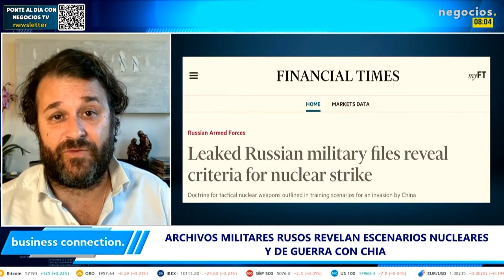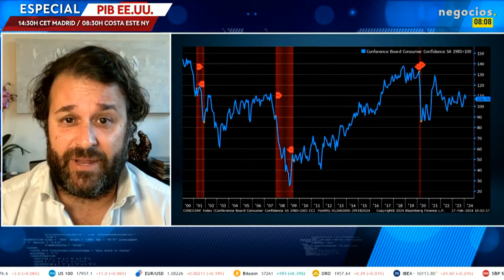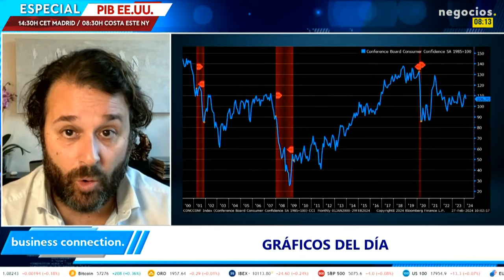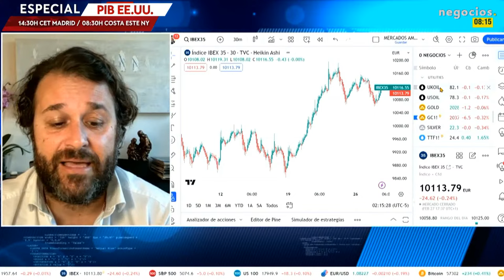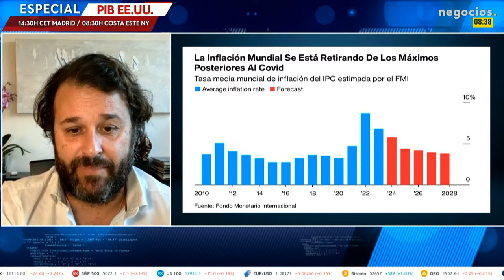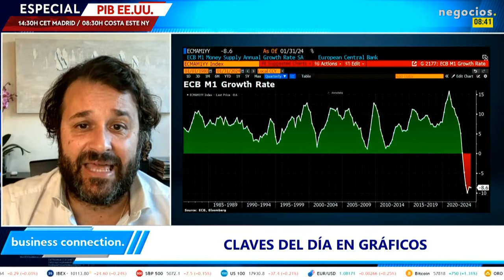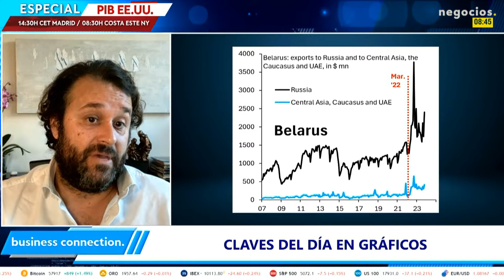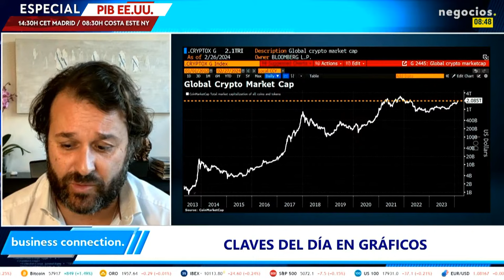Claves del día: Los papeles secretos de Rusia, Macron se queda solo y las élites malcriadas europeas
Macron, Francia, se ha quedado prácticamente sola en el tema de la posibilidad de envío de tropas europeas a Ucrania. Han tenido que matizar, desde Francia, cuál sería ese papel: más de apoyo al final del conflicto que para combatir en el frente. Un matiz que llegaba por parte del primer ministro francés tras quedarse sola Francia en el planteamiento de esa posibilidad. Hasta Jens Stoltenberg tuvo que salir a aclarar que esa opción no está encima de la mesa, porque esto supondría una escalada de nuevo en la relación con Rusia.

Mientras, Financial Times asegura en una exclusiva que habría desvelado documentos clasificados rusos en los que se vería que el ejército de Putin habría buscado en el ensayo de armas nucleares tácticas, hace ya diez años, ante la opción de un choque contra una potencia mundial que, en ese momento, se planteaba que fuera China; ahora el panorama mundial ha cambiado en ese sentido, pero hablamos de unas armas nucleares tácticas que serían mucho más potentes que las armas nucleares utilizadas en Hiroshima y Nagasaki. Documentos de hace diez años que reflejan un umbral bajo de Rusia para hacer un movimiento que pueda acabar con el uso de armas nucleares. Se dice que es la primera vez que en un documento se ve de manera clara que el umbral operativo para el uso de armas nucleares ruso es bastante bajo. Por su parte, China ha defendido la “amistad eterna” con Rusia y duda que pueda sospechar de Moscú.

En España, vemos el escándalo con el gobierno y la trama de las mascarillas. Las palabras de despedida de Ábalos ponen de manifiesto la caradura de una clase política que es paradigma de las élites malcriadas de Occidente: les hemos permitido todo y nos toman el pelo.

00:00 Macron se queda solo
02:00 Los papeles secretos de Rusia
06:00 Apple abandona el iCar
07:00 Los datos que asustan a la economía de EEUU
13:00 Amenaza de colisión entre una nave espacial de la NASA y un satélite ruso
15:00 Mercados
16:00 La esperanza del G20
18:00 El lío de Macron con las tropas para Ucrania
23:00 Escándalo en España: la tomadura de pelo de la clase política
29:00 MUNDO EN GUERRA
31:00 Polonia contra el cereal ucraniano
33:00 La gran victoria energética de EEUU frente al ridículo europeo
37:00 ¿Qué pasa con la inflación?
40:00 Riesgo de desempleo y amenaza de recesión
41:00 La hipocresía occidental con las sanciones
47:00 Criptomonedas